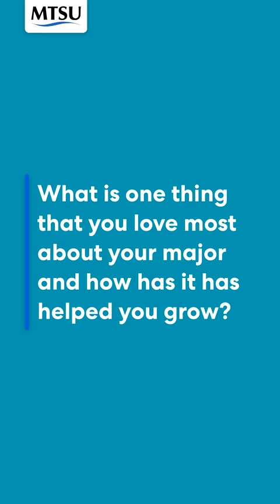Why I Choose MTSU - Brooke Colebank, Audio Production